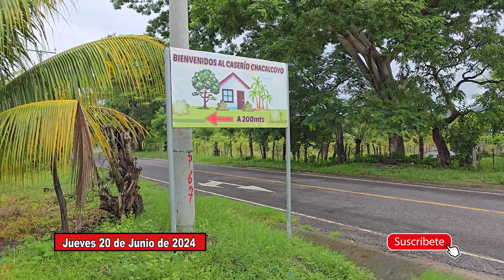Así El Rio Mojaflores y Lempa en Alerta Roja Por Lluvias en EL SALVADOR